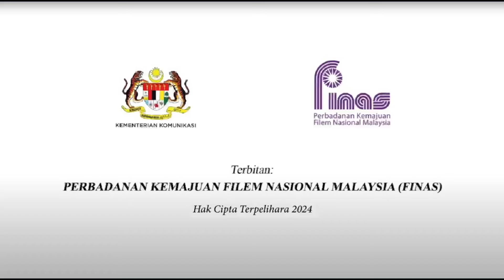JOM KE PANGGUNG : SIAPA BUKA LAMPU?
Jom tonton filem tempatan ‘SIAPA BUKA LAMPU’ di pawagam seluruh Malaysia.

Tarikh Tayangan: Bermula 4 Julai 2024
Pengarah : Reka Wijaya
Pelakon : Punnagai Pooo Gheetha, Qasrina Karim, Tia Taveepanichpan, Azizul Ammar, Issey Fazlisham, Azhar Jalil, Bell Ngasri, Mamak Puteh, Gesha Shandy, Angie Ang dan ramai lagi.